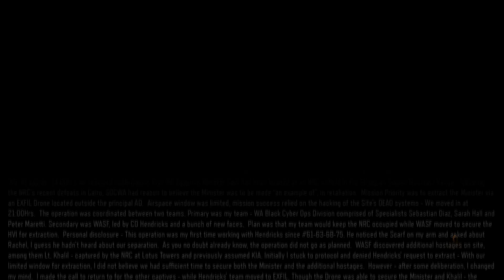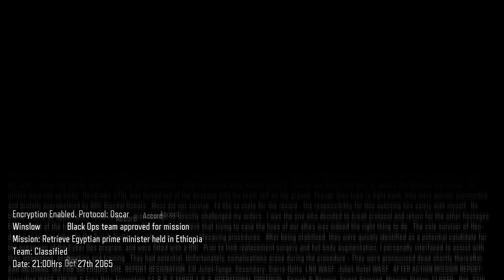Black Ops 3: Campaign Mission 1 - Black Ops (Realistic Mode)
Mission 1 with 3 friends, Ms Fraggett, Jeepzilla, and The Spawned One,